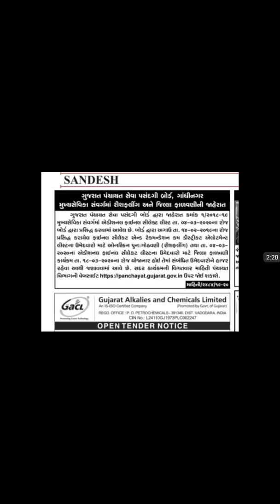મુખ્ય સેવિકા જીલ્લા ફાળવણી | GSSSB| Mukhya Sevika jilla